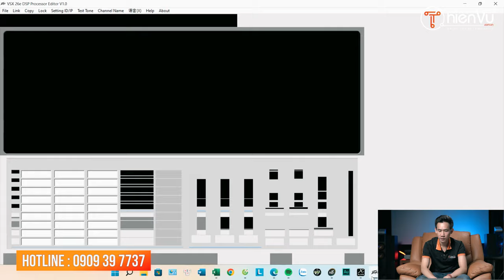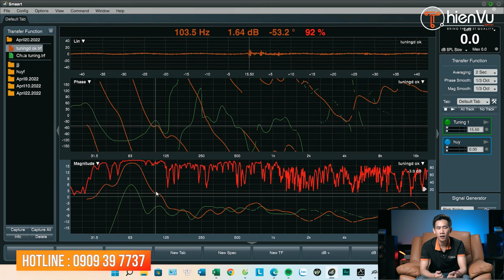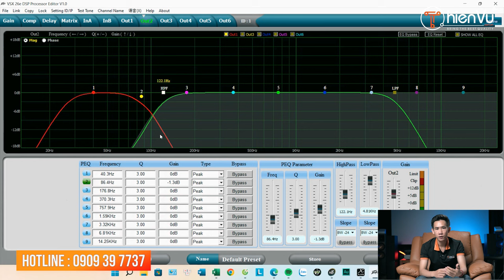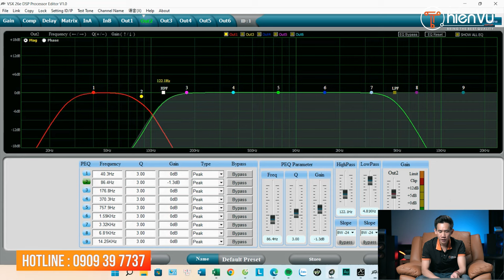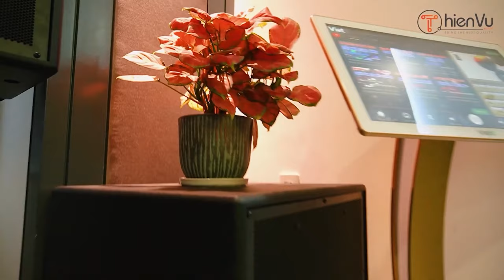Hướng Dẫn Cách Cắt Tần Số Loa Full - Loa Sub | Micro RTA Có Phải Thần Thánh ??? | Thiên Vũ Audio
Tần số giữa loa full và loa sub nên cắt như thế nào để phù hợp?
Cùng lắng nghe những chia sẻ chân thật của chuyên gia để biết được những bí quyết, kinh nghiệm hay áp dụng cho bộ dàn karaoke gia đình được hay nhất nhé!